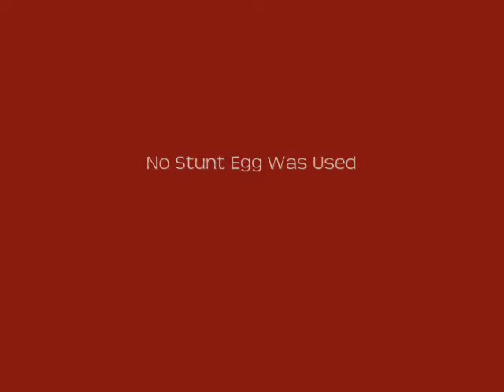Egg Burtt - In The Garden Of Evil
What dangers lie in the "Garden Of Evil?" .  Watch as Egg Burtt navigates his way through the treachery!